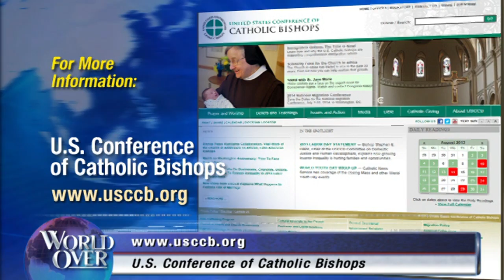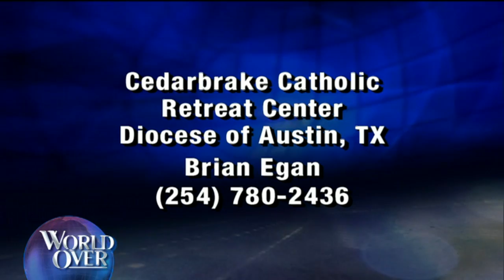World Over - 2013-08-22 -- Lord Alton, North Korea, human trafficking, hope and healing after rape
DAVID ALTON, member of the British House of Lords, on religious freedom and human rights around the world, particularly in North Korea.  He discusses his new book, Building Bridges: Is There Hope for North Korea?

NATHALIE LUMMERT, special programs director for the U.S. Bishops' Office of Migration and Refugee Services on the increasing problem of human trafficking here in the United States and around the world.

DR. MARGUERITE OGDEN, a survivor of sexual assault,  and an ENCORE of our exclusive interview with her about the hope and healing she found with the help of her Catholic faith.